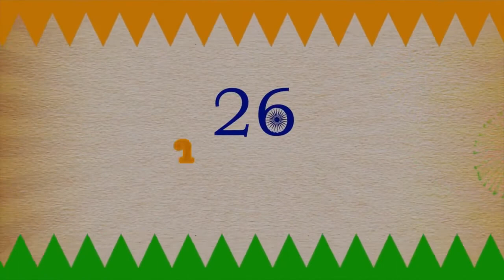இனிய குடியரசு தின நல்வாழ்த்துக்கள்|happy republic day 2019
Saranya
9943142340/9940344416